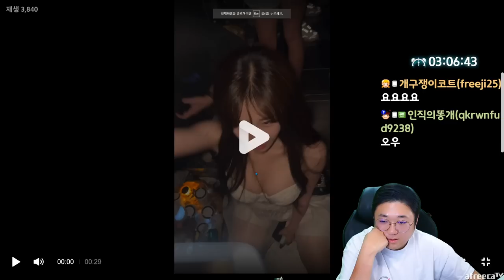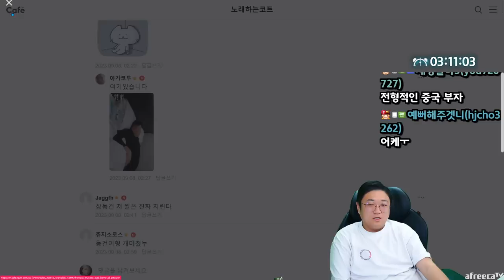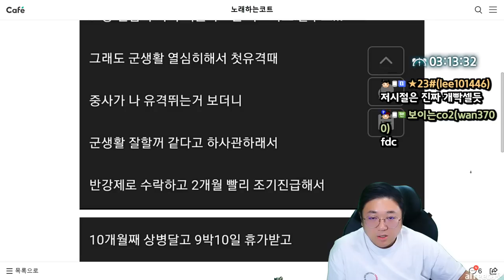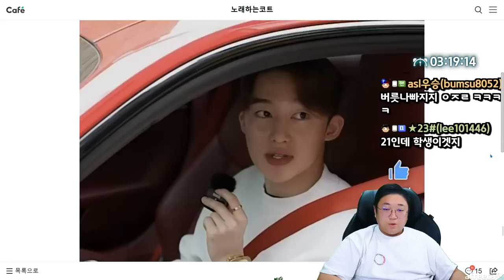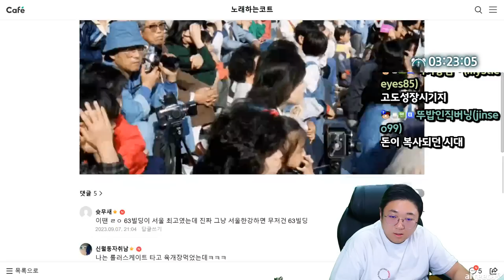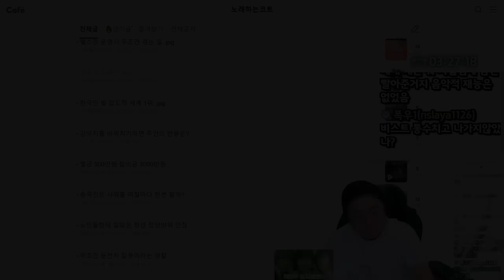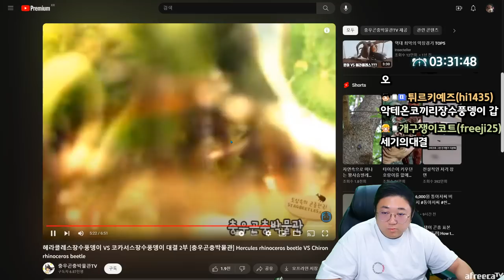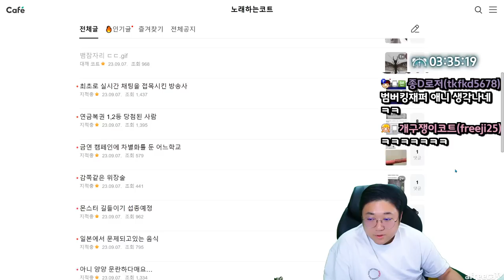현실 DP 2년간 탈영한 사람 (23.09.07-4)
[음원출처]